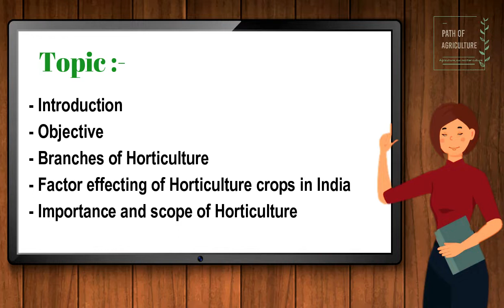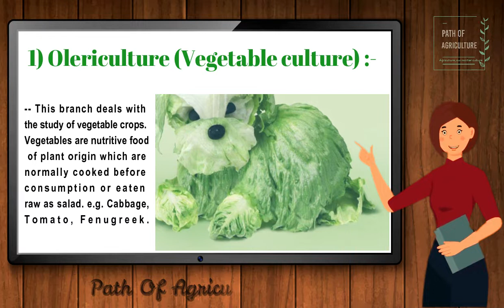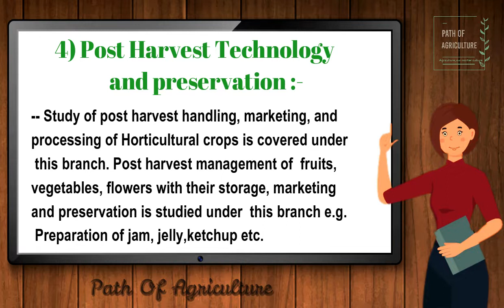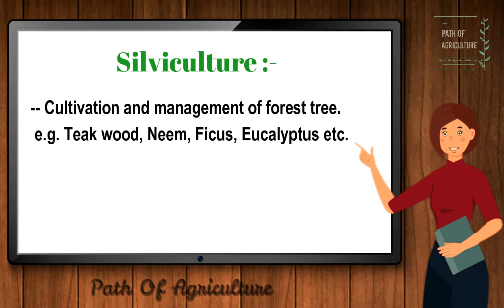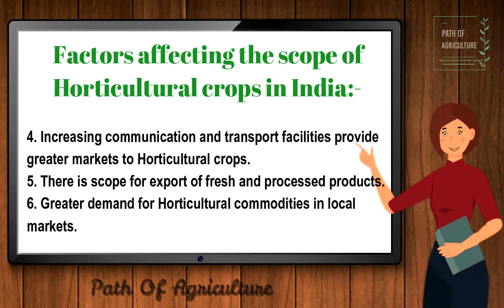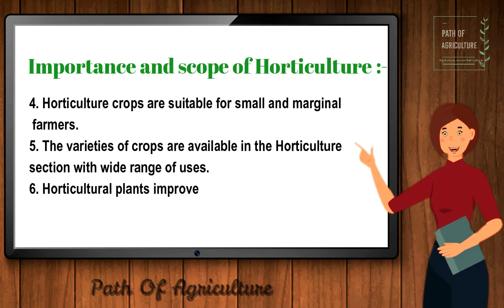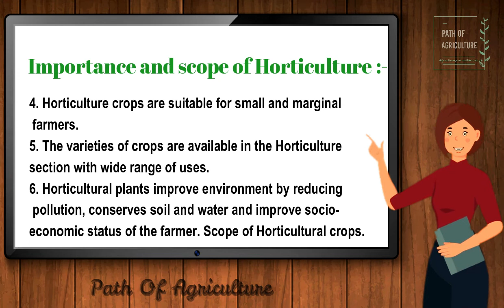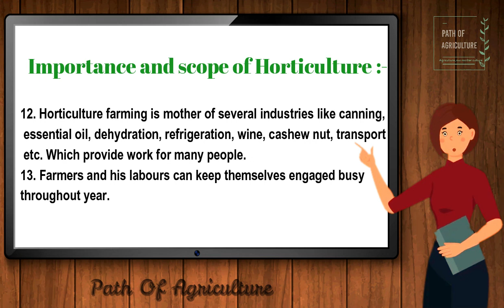Agri School | Agri. Horticulture Part - 1 | Basic Horticulture | Sem - 1 | Bsc Agri Study In Hindi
This video is for Bsc Agriculture student . In this video we cover basic horticulture information in easy way with exam tips .
Topic :-
* what is Horticulture ?
-- Horticulture is the science and art of the development, sustainable production, marketing, and use of high-value, intensively cultivated food and ornamental plants. Horticultural crops are diverse; they include annual and perennial species, delicious fruits and vegetables, and decorative indoor and landscape plants.
Other Topics : --Basic introduction
                          -- Their branches
                          -- Importance
-- Factor effecting the scope of horticulture crop in India | what is olericulture ? | what is pomology | what is floriculture ? | what is ornamental gardening ? |what is post harvest technology ? | what is preservation ? |

Video Created By,
                               Tushar Patel And Dhruv Patel